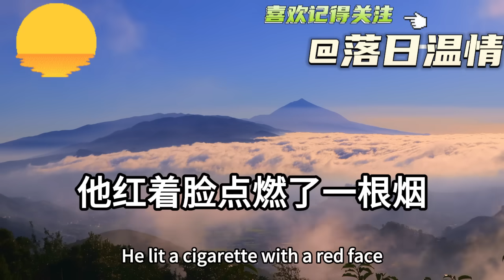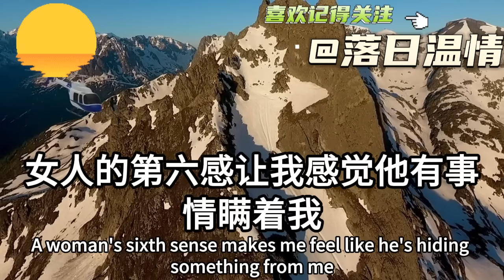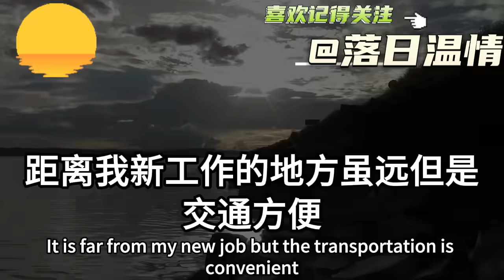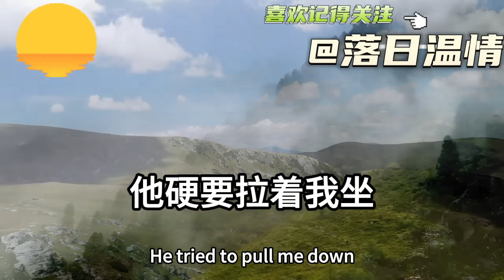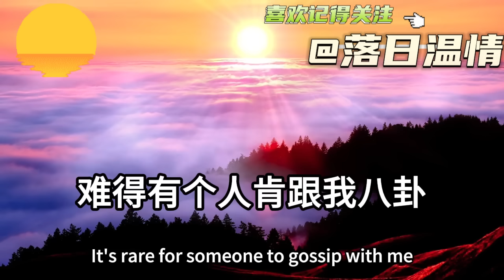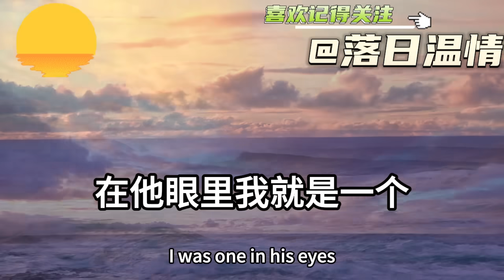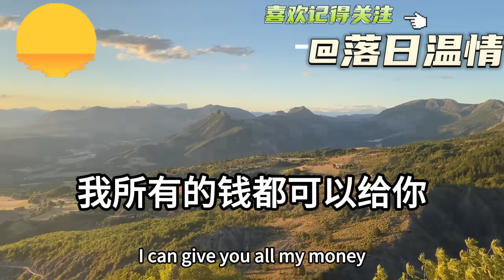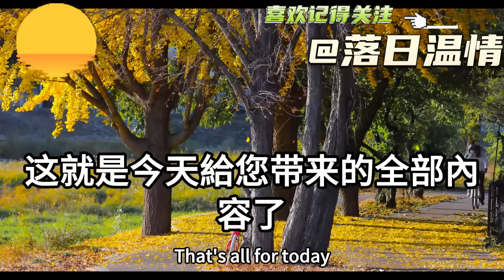陪老公還債七年！他中彩票後卻要和我離婚！但他不知道！我剛剛繼承一筆巨額遺產！我這樣做讓他當場傻眼！落日溫情